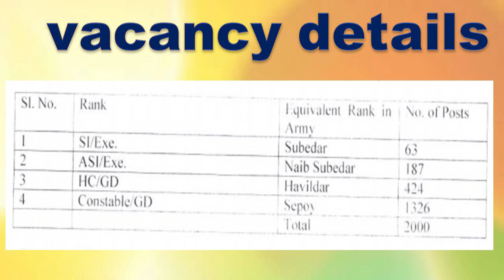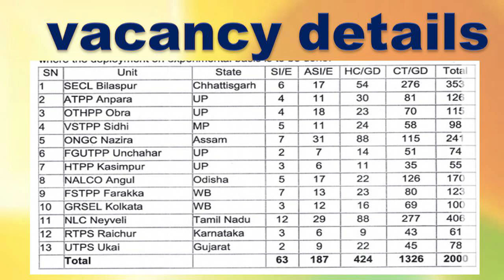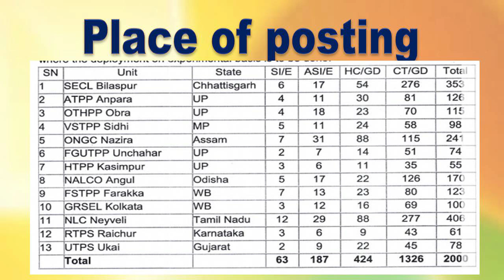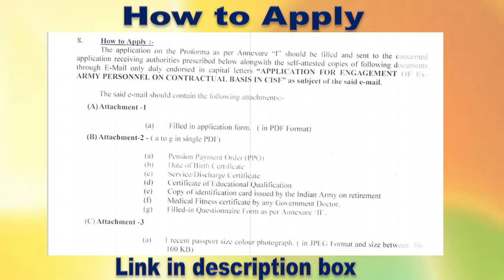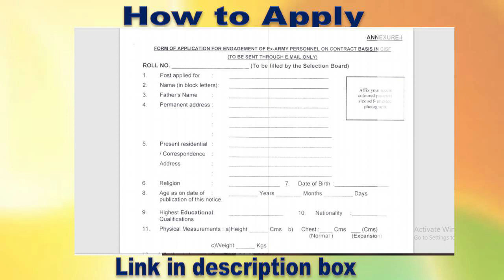पूर्व सैनिकों के लिए GOVT JOBS |Direct Entry in SI ,ASI Posts in CISF|Jobs for Ex Army without Exams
GOVT JOBS for Ex Army |Direct Entry in SI ,ASI Posts in CISF|Jobs for Ex Army without Exams. Pensioners Latest News 2021. Know about your Pension, Gratuity, Commutation, AGI benefit, Disability Pension and career guide after release from Armed Forces. All updates regarding Exservicemen and pensioners related to pension, DA/DR, employment, other allowances and facilities or benefit applicable to the retired personnel are available in these videos.